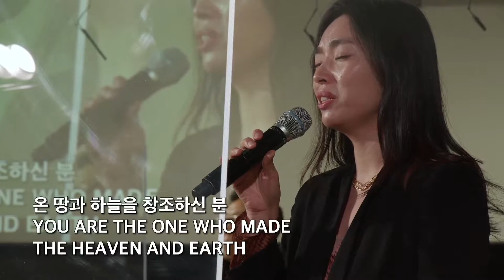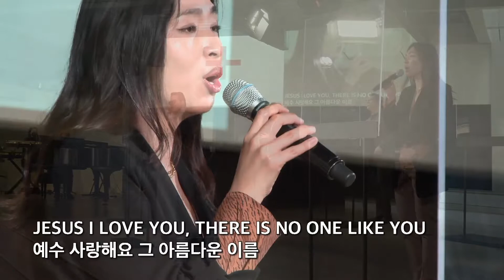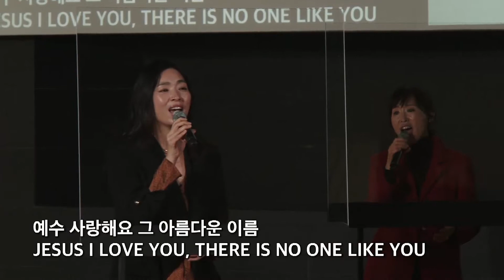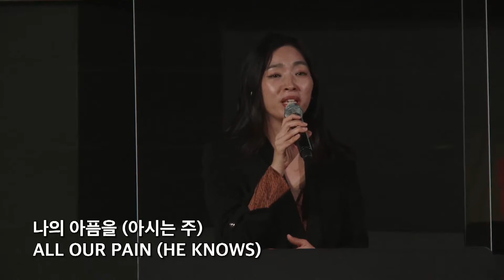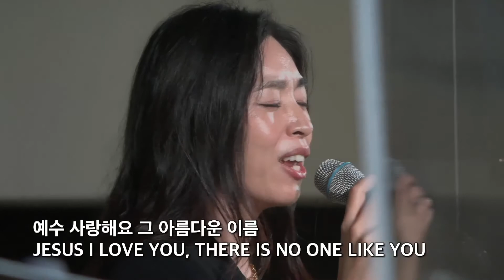코너스톤 교회 찬양팀 찬양 - 예수 사랑해요 - 10/24/2021